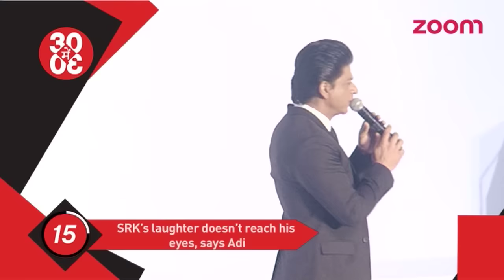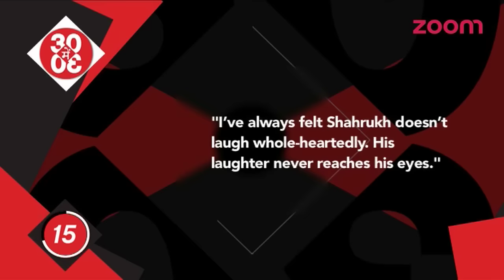Sonam Claims She Is Not Judgemental | Shahrukh Khan's Laughter Doesn't Reach His Eyes Says Aditya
- In a recent interview, actress Sonam Kapoor, who is known for her controversial statements, confessed she is absolute not judgment, like most people.

- Fans go crazy when the Shah Rukh Khan flashes his charming smile, but then there is someone who believes the star never smiles whole-heartedly.